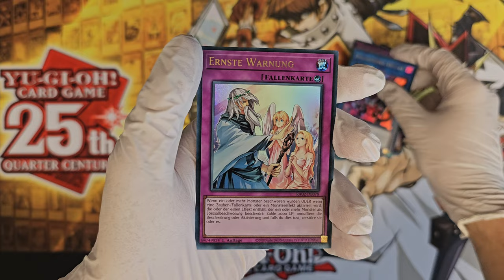Yu-Gi-Oh! [25th Anniversary] - Rarity Collection II [RA02] Booster Opening 01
Booster opening! Yu-Gi-Oh! 25th Anniversary - Rarity Collection II [RA02] booster opening. The full video of my opening short but in better quality and without background music. What cards are inside this booster? Yu-Gi-Oh! [25th Anniversary] - Rarity Collection II [RA02] Booster Opening 01. Unboxing like, you ordered something from Wish!

遊戯王カードゲーム - 25th Anniversary Rarity Collection II [RA02]

0:00 Opening
0:15 Cards
0:30 Good pull?
0:45 Cards